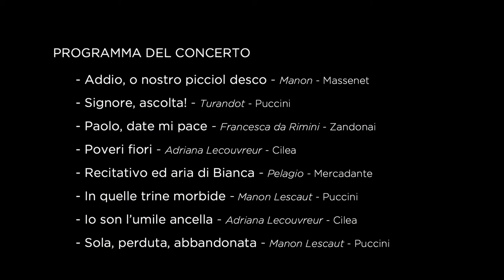MAGDA OLIVERO - Concerto di Padova complete HD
This is the complete concert that Magda Olivero gave in Padova in 1971 where she sang 8 arias. The vocal rendering of those arias is breath taking; the perfect pronunciation, the profound understanding of every word, the superb phrasing and the deep emotion she conveys are a pure delight to those who love singing that come not only from the heart but from the soul.

0:00 - Introduction
0:27 - Addio, o nostro picciol desco
5:01 - Signore, ascolta!
7:45 - Paolo, datemi pace
11:05 - Poveri fiori
14:56 - Recitativo ed aria di Bianca
21:46 - In quelle trine morbide
24:55 - Io son l'umile ancella
28:28 - Sola, perduta, abbandonata

Questo è il concerto completo che Magda Olivero ha tenuto a Padova nel 1971 dove ha cantato 8 arie. La resa vocale di quelle arie è mozzafiato; la perfetta pronuncia, la profonda comprensione di ogni parola, il fraseggio superbo e l'emozione profonda che trasmette sono un puro piacere per chi ama il canto che viene non solo dal cuore ma anche dall'anima.